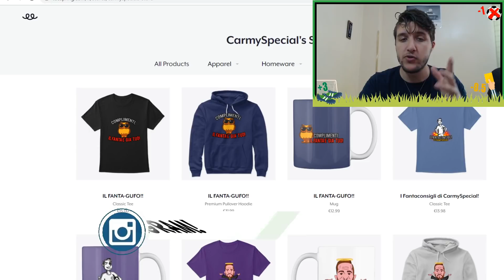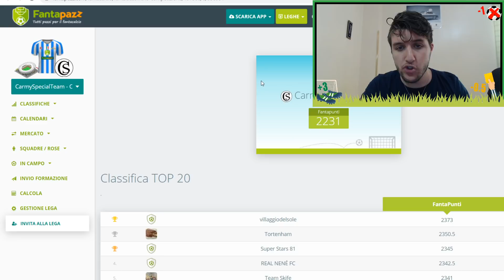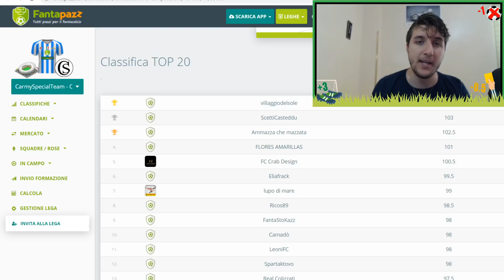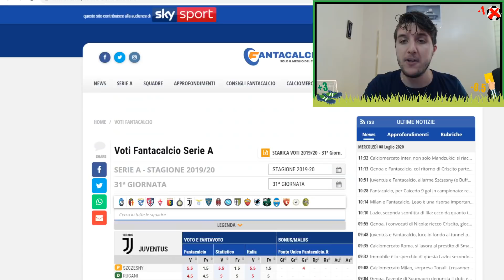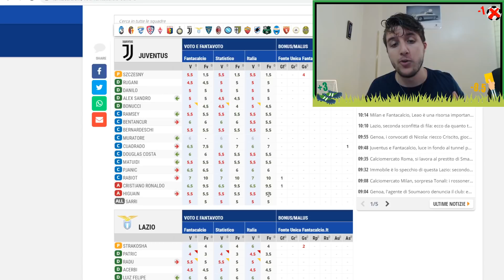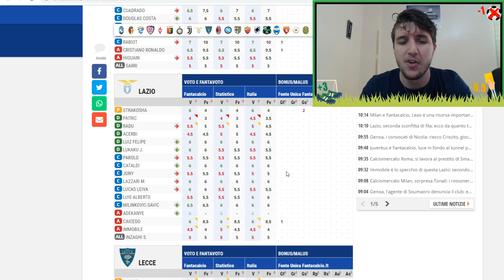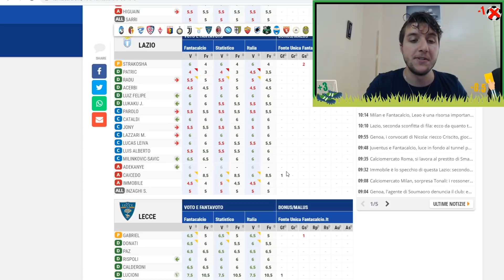RABIOT PAZZESCO!! ANALISI VOTI FANTACALCIO e RISULTATI 30^ Giornata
Non solo consigli al Fantacalcio per asta o formazione! La nostra è la più bella COMMUNITY di fantallenatori che si scambia pareri, esperienze ed emozioni!